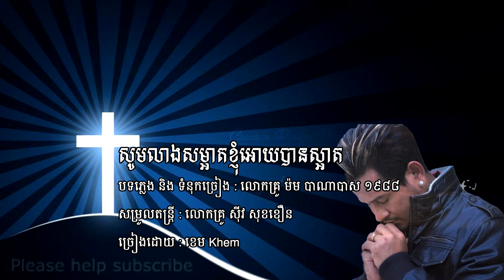សូមលាងសម្អាតខ្ញុំអោយបានស្អាត ច្រៀងដោយ : ខេម Khem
សូមលាងសម្អាតខ្ញុំអោយបានស្អាត

បទភ្លេង និង ទំនុកច្រៀង : លោកគ្រូ ម៉ម បាណាបាស ១៩៨៨
សម្រួលតន្ត្រី : លោកគ្រូ សុីវ សុខខឿន
ច្រៀងដោយ : ខេម Khem